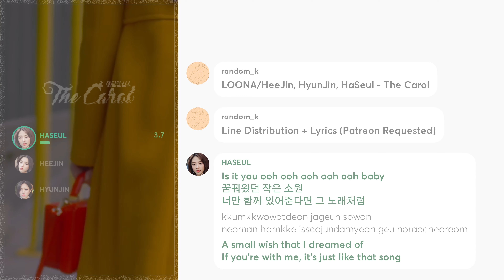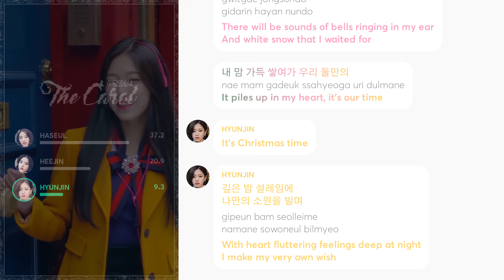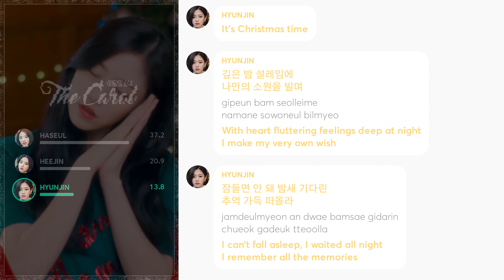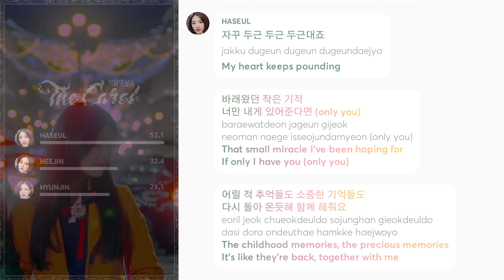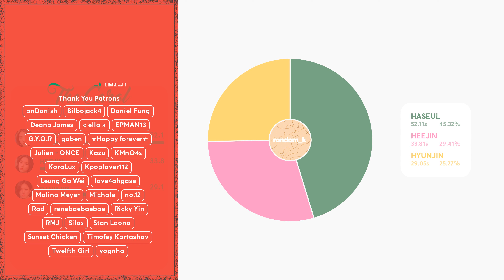LOONA/HeeJin, HyunJin, HaSeul - The Carol (Line Distribution + Lyrics Color Coded) PATREON REQUESTED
Requested by Patreon Supporter: « ella »

Line Distribution:  이달의 소녀/ 희진, 현진, 하슬 (LOONA/HeeJin, HyunJin, HaSeul) "The Carol"
Lyrics: colorcodedlyrics